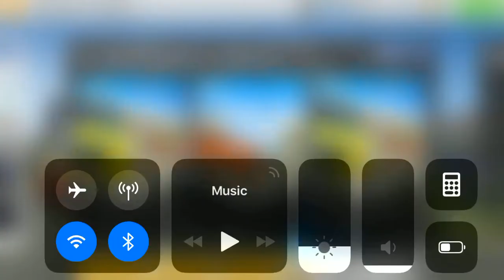RR3 TIPS & TRICKS 1 NASCAR Daytona Speedway TIER 9